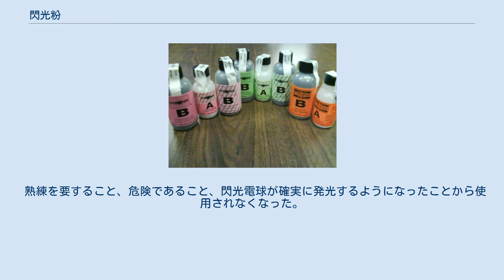閃光粉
様々な閃光粉 閃光粉（せんこうふん）は暗い場所で写真を撮影する時に燃やして使用された粉である。
 暗い場所でも写真を撮影したいという欲求は古くからあり、高速レンズや感度向上の努力とともに人工光源の試みもさかんに行われていた。
その成果の一つが1880年頃から使用されるようになったマグネシウムリボン発光器である。
これは反射傘のついた器具に時計のゼンマイのようなマグネシウムリボンをセットし、先端を引き出して点火すると電気花火のように明るい光を発するものであった。
 これをさらに改良し、粉末にしたマグネシウムに塩化カリウムや硝酸カリウムを助燃剤として混合し、発光器の上に少量盛り、発火石等で点火する閃光粉が発明された。
 使用する分量により光量を調整でき、狭い部屋でも広い部屋でも柔らかい光が充分に回り、経済的で便利であったため普及した。
大きな音が出ることから「ボン炊き」と俗称された。
 しかしマグネシウムが火の粉として飛び散り灰が降るため「室内にあった紙に火がつきボヤ騒ぎになった」「用意されていた料理をダメにしてしまった」等の逸話も多い。
また爆発的に燃焼するため、写真フィルムが燃えやすいセルロイドベースであったこととあいまって、写真館の火災保険料が高く設定される原因にもなった。
 熟練を要すること、危険であること、閃光電球が確実に発光するようになったことから使用されなくなった。